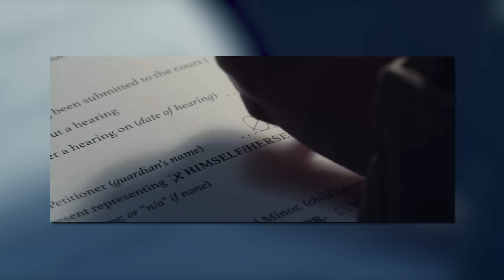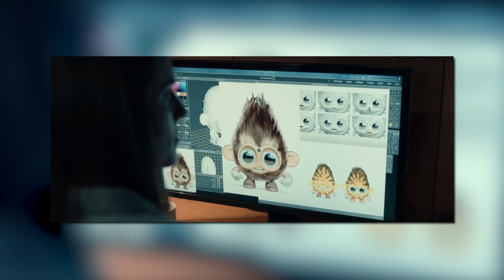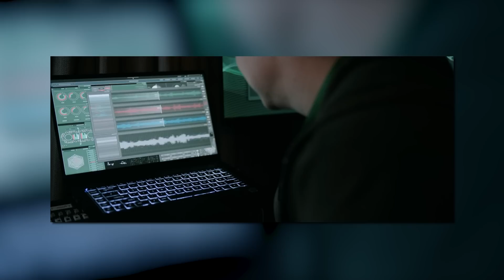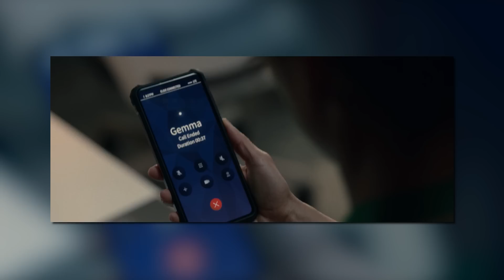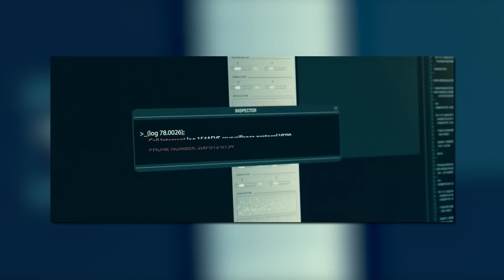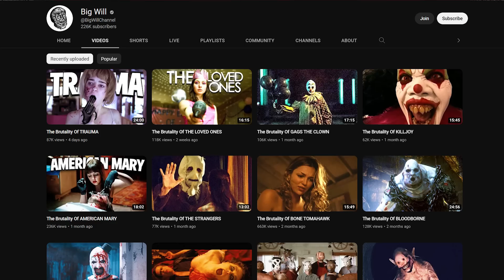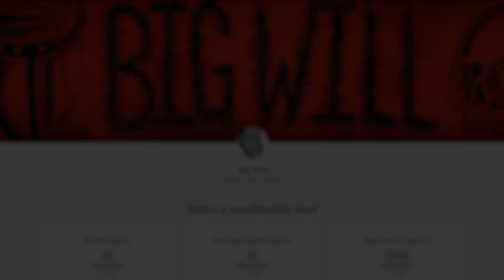The Brutality Of M3GAN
M3GAN (2023) is a brutal film that many people will find hard to stomach.
(This is a reupload. The original version of this video was blocked worldwide)